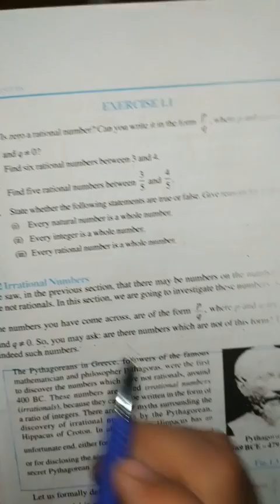Number systems class- 9 ncert math solution Exercise 1.1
In this video we learn the solution of exercise 1.1 from ncert math book class-9th.
We also learn about the real number, natural number, whole number, integers, rational number and irrational etc.